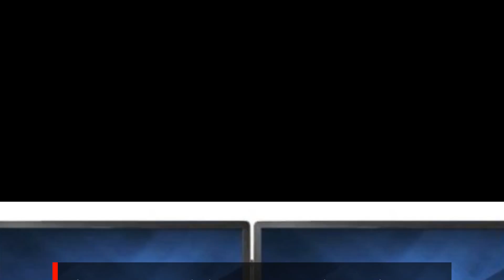dual monitor - best wall mount for your monitors! (dual monitor mounts)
dual monitor -  just testing the different ways to setup my dual monitor setup  and sharing my thoughts... 6 Ways to Improve Your Dual Monitor Setup

how should you position your dual monitors? The innovative dual monitor arm creates an attractive and reliable base, while its adjustment capabilities bring comfort and convenience to any busy workspace
Dual Monitor Stand, Free Standing Height Adjustable Two Arm Monitor Mount for Two 13 to 32 inch LCD Screens with Swivel and Tilt, 17 Buy PRISM+ ARC Stealth Dual Monitor VESA Monitor Arm online at Lazada Singapore
Ultimate Dual Monitor Desk Setup

Products 1 - 24 of 50 - Best dual monitor arms 2020